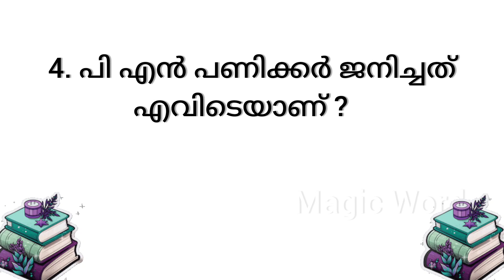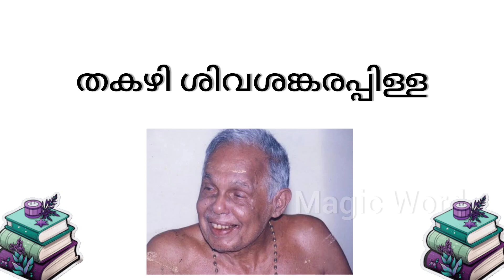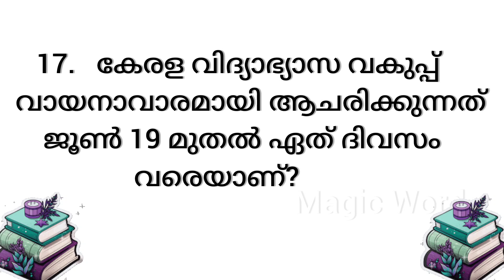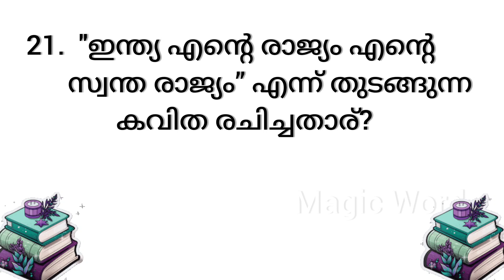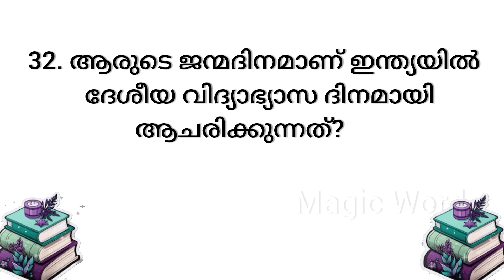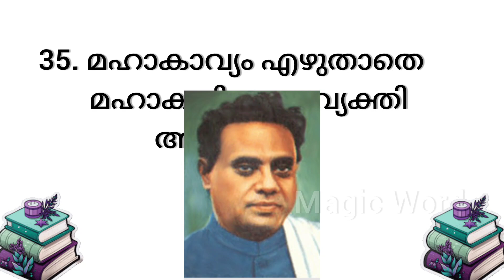വായന ദിന ക്വിസ് 2023| Vayana Dinam Quiz Questions And Answers| Magic Word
വായനാദിന ക്വിസ് 2023 | Reading Day Quiz 2023 | Vayana Dinam Quiz Malayalam 2023 | Vayanadina Quiz|Reading day quiz in Malayalam LP UP HS HSS| Magic Word

കേരള ഗ്രന്ഥശാല പ്രസ്ഥാനത്തിന്റെ സ്ഥാപകനും സമ്പൂര്‍ണ സാക്ഷരതയുടെ ശില്‍പിയും സൗഹൃദ ഗ്രാമത്തിന്റെ ഉപജ്ഞാതാവുമായ പി.എന്‍. പണിക്കര്‍ ചരമദിനമായ ജൂണ്‍ 19 വായനാദിനമായി ആചരിച്ചുവരികയാണ്. 19 മുതല്‍ 25 വരെയുള്ള ഒരാഴ്ച്ചക്കാലം വായനാ വാരമായി വിദ്യാഭ്യാസ വകുപ്പും ആചരിക്കുന്നു.